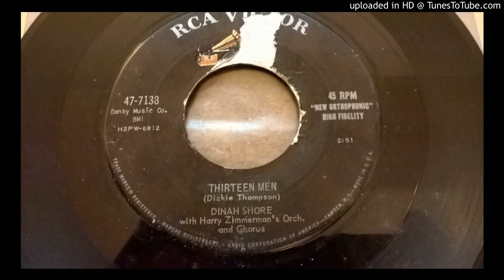Dinah Shore - Thirteen Men - RCA VICTOR 7138